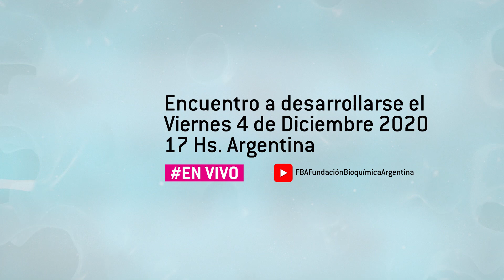Séptimo Encuentro de Ganadores de Premios FABA/FBA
El próximo viernes 4 de Diciembre, desde las 17 hs se transmitirá en vivo la Entrega de Premios PROES y Premio Bienal FABA/FBA 2020.

El evento está organizado por el Programa PROES de la Fundación Bioquímica Argentina.